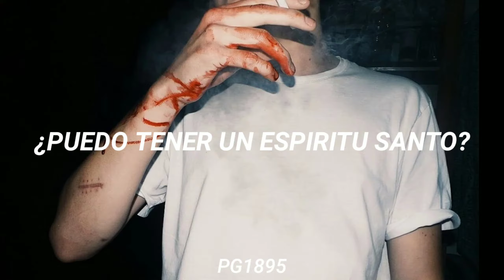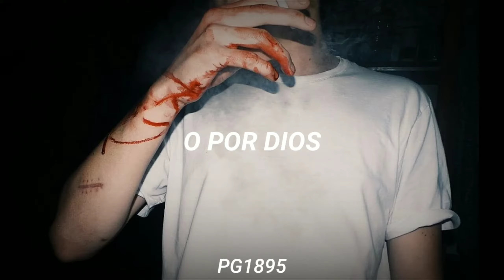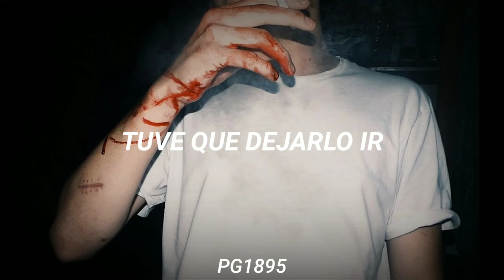HEDLEY;LOSE CONTROL//ESPAÑOL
✨Lamento cualquier error cometido en esta y otras traducciones, hago saber como en todas las traducciones de mi canal que no soy experta en el idioma pero doy lo mejor que puedo ❤️

✨La traducción de esta canción no es de el todo literal modifique diversas partes para que la letra fuera entendible.

✨ Créditos de música a Hedley

✨ Edición 100% por mi. (Excluyendo, claro las imágenes y demás, Créditos a sus respectivos autores)